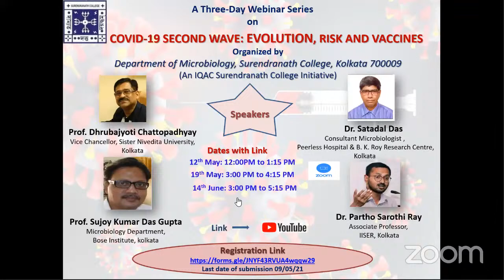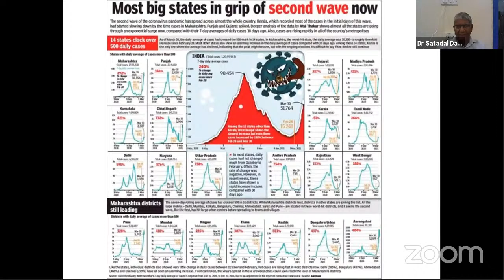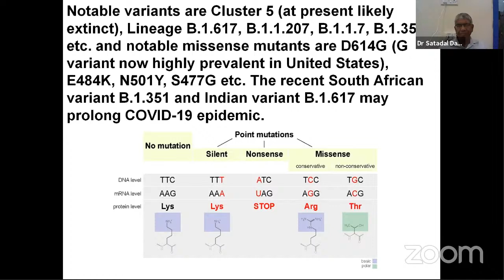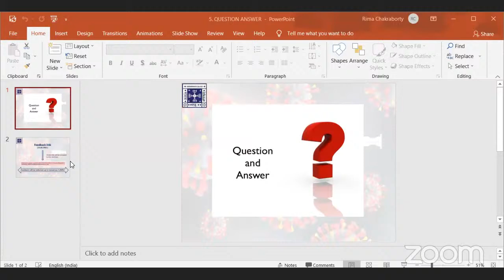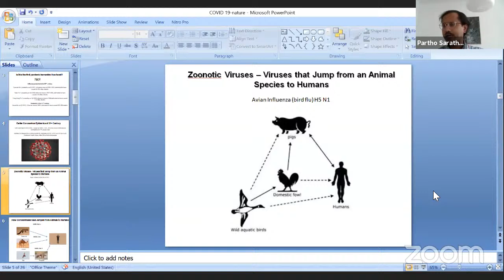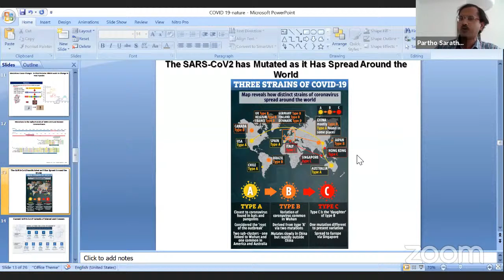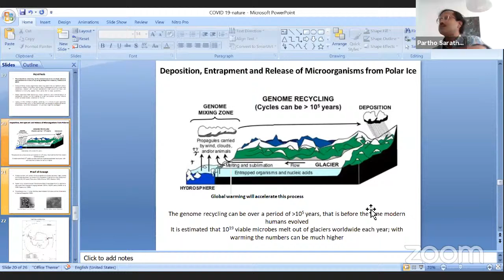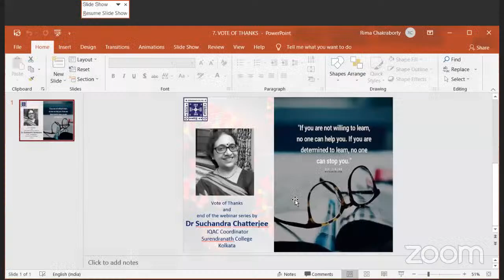COVID-19 SECOND WAVE: EVOLUTION, RISK AND VACCINES I Day 3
A Three-Day Webinar Series  on COVID-19 SECOND WAVE: EVOLUTION, RISK AND VACCINES
Organized by
Department of Microbiology, Surendranath College,
Kolkata 700009
(An IQAC Surendranath College Initiative)